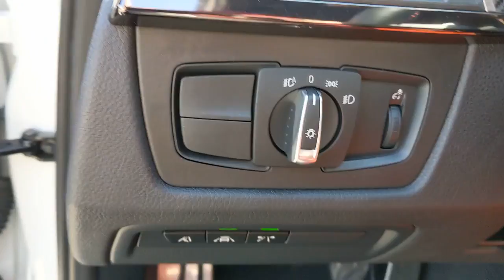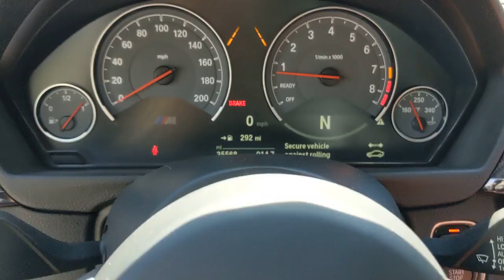2018 BMW M3 Los Angeles, Encino, Sherman Oaks, CA 21K98405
Alpine White Used 2018 BMW M3 available in Van Nuys, California at Center BMW. Servicing the Los Angeles 90077, Encino 91316, 91436, Sherman Oaks 91403, 91423, CA area.

Center BMW
5201 Van Nuys Blvd